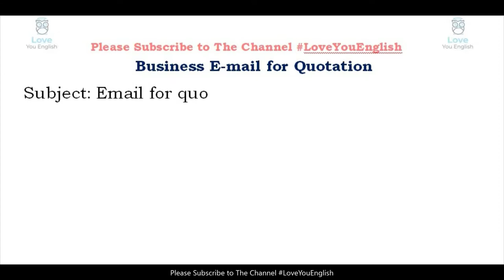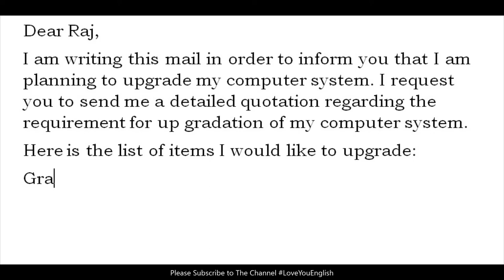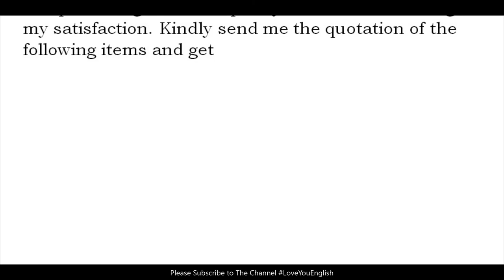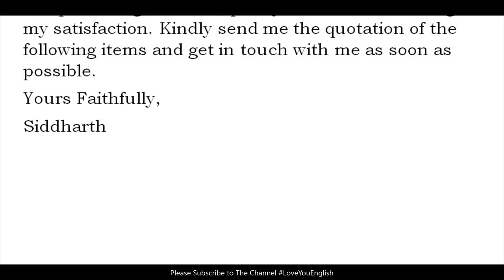How to Write an Email l Formal Email Writing l Quotation Email l Email Writing Sample l Email